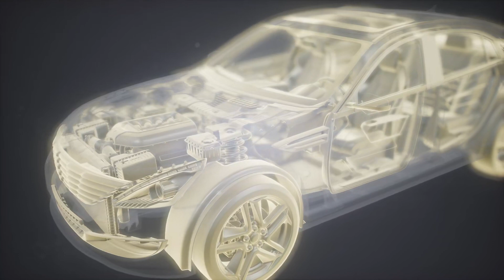[C1] Douluo Dalu: Legend of the Divine Realm - Tang Jia San Shao audiobooks audio novelfull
Novel: DOULUO DALU: LEGEND OF THE DIVINE REALM
Chapter: 1
Author: Tang Jia San Shao
Genre: Fantasy